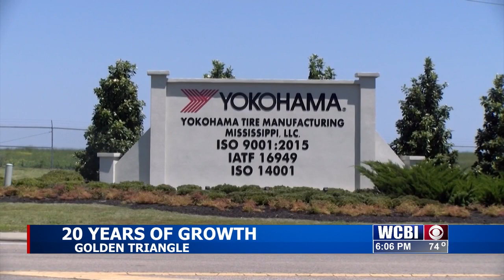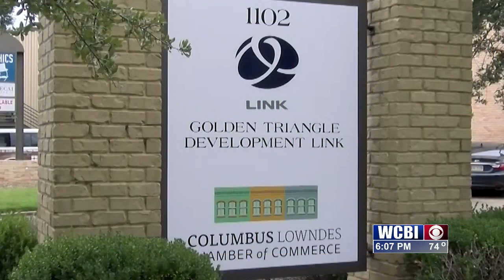Golden Triangle LINK celebrates 20 year anniversary